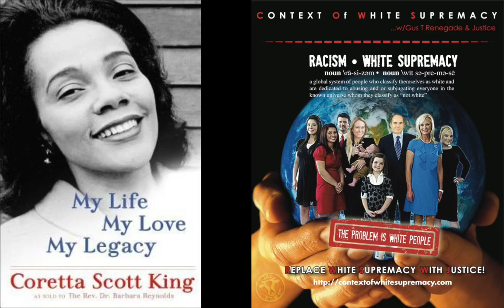The C.O.W.S MY LIFE, MY LOVE, MY LEGACY Part 1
Time: Friday, March 31st 2017 8:00PM Eastern/ 5:00PM Pacific

Synopsis: The Context of White Supremacy hosts the debut study session on the 2017 autobiography of the late Coretta Scott King: My Life, My Love, My Legacy. Mrs. King, who passed away in 2006, told her story to the acclaimed journalist, Rev. Dr. Barbara Reynolds. The New Orleans Tribune lauded the new book, characterising it a fitting read for the current climate of open hostility and “emboldened” White Supremacy. The book chronicles Mrs. King determined effort to establish a federal holiday in honour of her late husband, Dr. Martin Luther King Jr. We detail about her experience as a black mother, caring for children without the help of her slain husband. The book also documents her labour to establish the King Center – a museum which honors the life work of Dr. King. We’ll compare this text to some of the other biographies we’ve covered on the book club – Maya Angelou, Assata Shakur, Malcolm X.